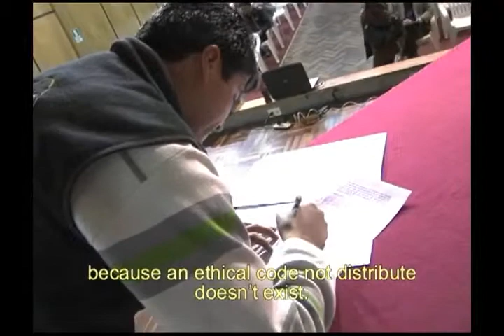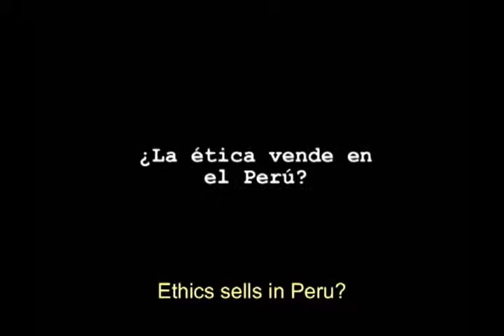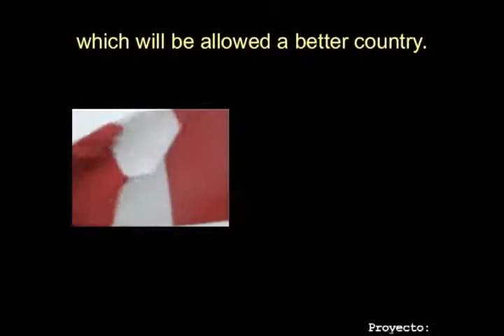Sin ética ya fuiste (Parte 2)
Proyecto "Elaboración participativa de códigos de ética en medios regionales", ejecutado por la ACS Calandria y Red TV. Con el apoyo de Free Voice.